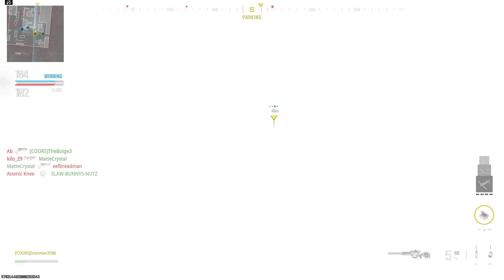Multiplayer Madness 2/8/24 part 3